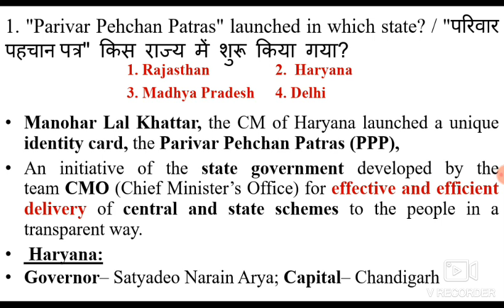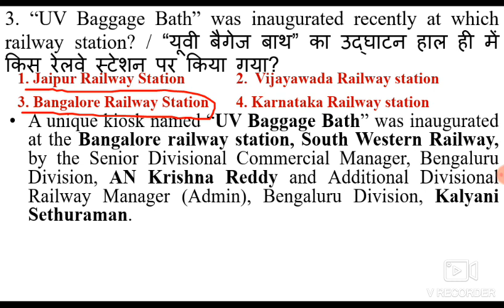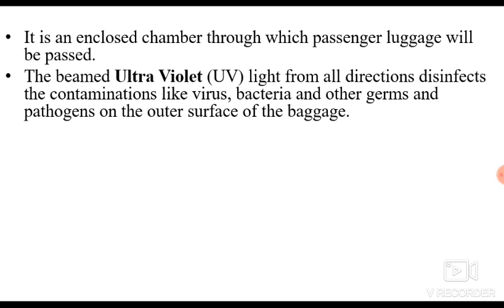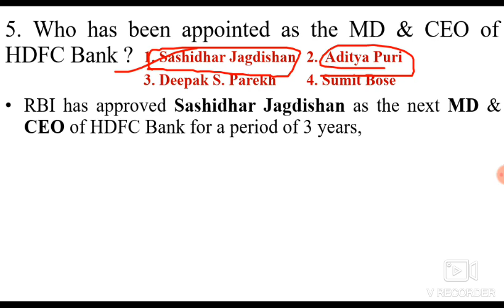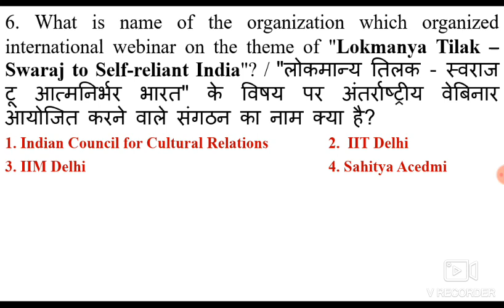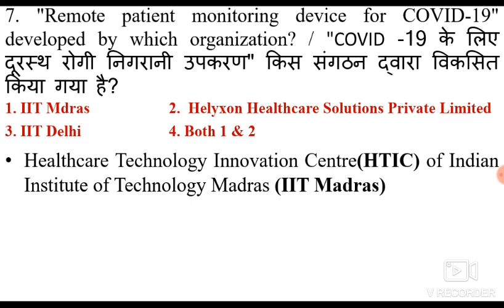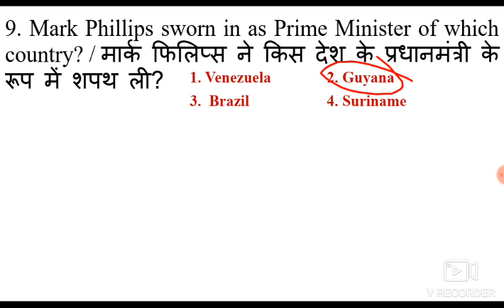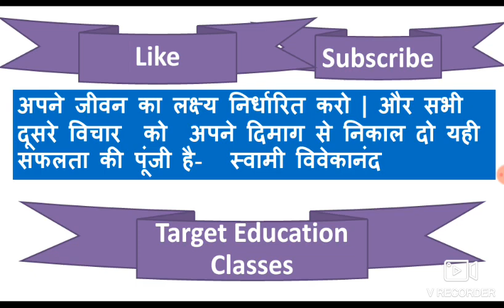6 August 2020 Current Affairs/ Daily Current Affairs in Hindi & English/ Current Affairs by GJ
Download PDF

Current Affairs for Govt Exams SSC, Railways, Banks , UPSC and other govt exams.